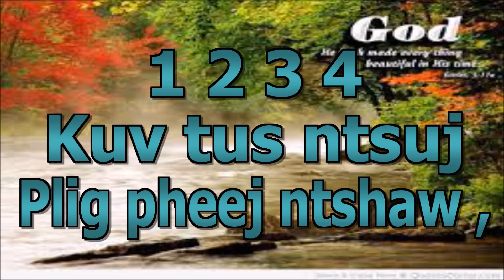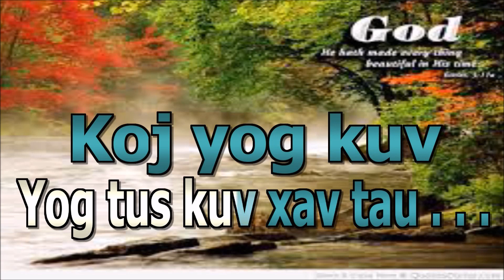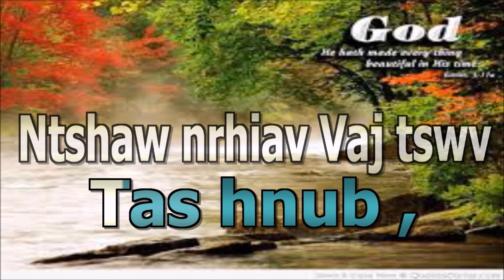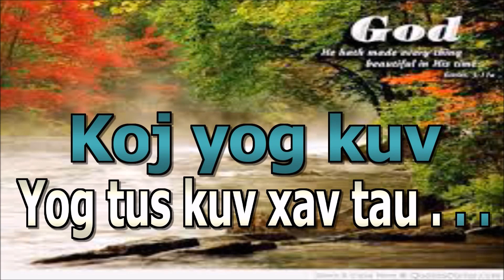Kuv Tug Ntsujplig (nkauj qhuas Vajtswv)